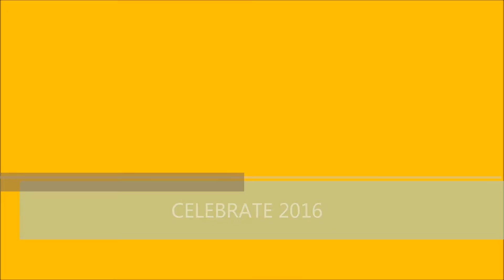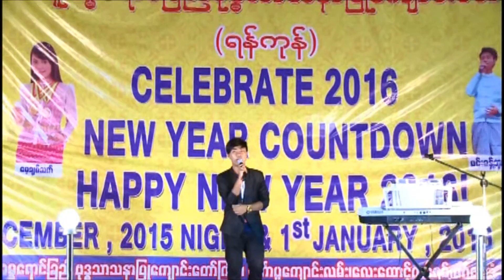စကၤာပူဓမၼေရာင္ျခည္ ေက်ာင္းေတာ္ႀကီး ၂ဝ၁၆ ခုနွစ္သစ္ၾကိဳဆို ပြဲ အခန္းအနား (၂၅) (စြမ္းထက္)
စကၤာပူဓမၼေရာင္ျခည္ ဗုဒၶသာသနာျပဳ ေက်ာင္းေတာ္ႀကီး ၂ဝ၁၆ ခုနွစ္သစ္ၾကိဳဆို ပရိတ္ရြတ္ဆုေတာင္း ဆြမ္းဆန္စိမ္းေလာင္းလွဴ ပြဲ အခန္းအနား